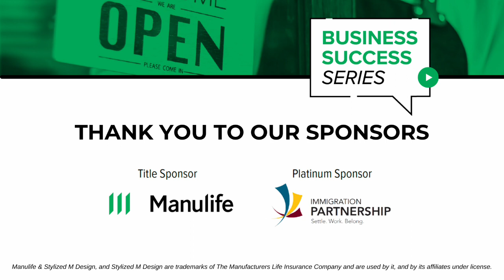Business Success Series: Bill 27 Working for Workers Act - What it Means for Your Business